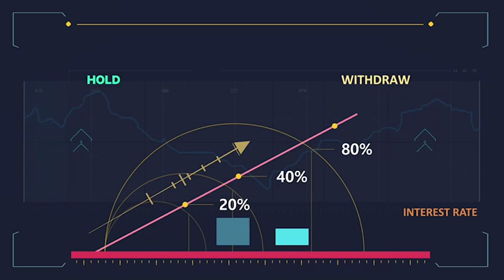Anchor Lobo about Her Father and Revange | Lobo Love Story | Telangana TV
Anchor Lobo about Her Father and Revange